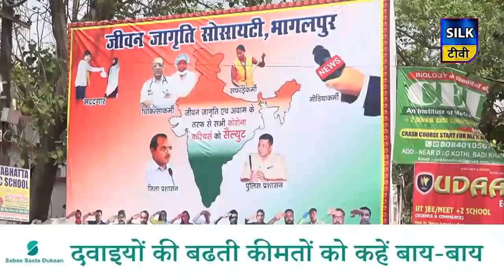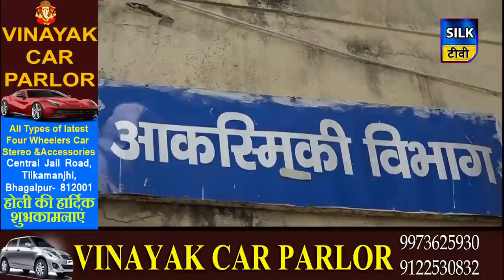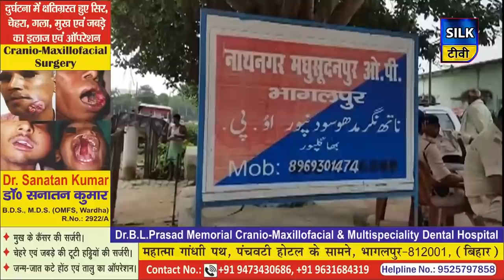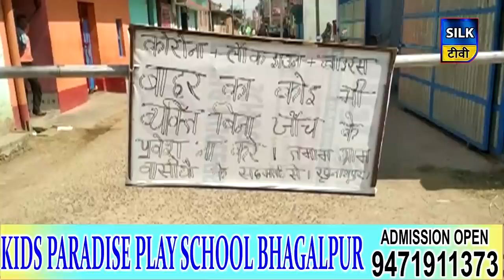SILK TV- जिले की खबरें एक साथ | 11 APRIL 2020